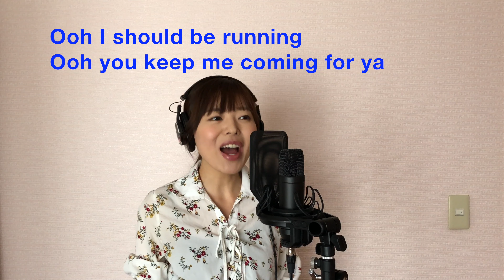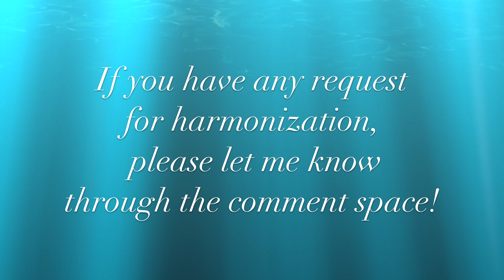81. Señorita by Shawn Mendes & Camila Cabello (Chorus Section) ～Tips For Harmonization〜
Tips for harmonization:Señorita (Chorus Section)
Shawn Mendes & Camila Cabelloの "Señorita" でハモりに挑戦!

あの曲で上手くハモりができるようになりたい、カバーしたい曲があるけれど、ハモり部分が聴き取れずに困っている…など
そんな方の力になれればと思います。

曲のリクエストいつでも募集中です。新旧問わず、あの曲のこの部分を教えて欲しい、かっこよくハモれるようになりたい…などメッセージお待ちしています♪